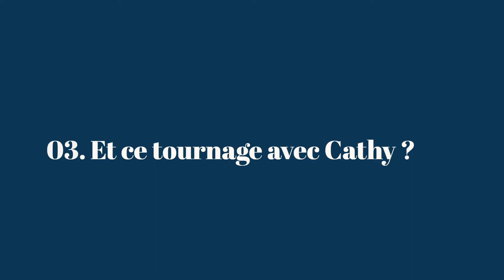Témoignage parents d' "Andrea" || Testimony of Andrea parents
Quoi de mieux que le témoignage des parents de Martial pour illustrer ce qu'est le faire-part naissance vidéo...
Nothing better that Martial's parents testimony to illustrate what is birth announcement video..
Réalisation / Film maker : Cathy THIAM
Production : DOOMI PRODUCTIONS
Merci à Ayline, Guinel & Andrea
A la demande des parents, le visage du bébé n'apparaît pas volontairement.
Thanks to Ayline, Guinel and Andrea
As parents' request, baby's face does not appear voluntarily.